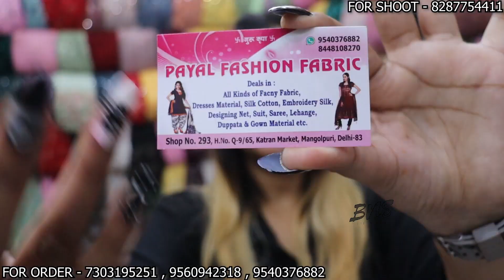OMG WOW 😍 FESTIVAL SEASON SALE 🔥 KATRAN MARKET 😍 दिल्ली की मशूर मार्केट ❤️ LATEST DESIGNER FEBRIC ❤️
ADDRESS - shop no. 293, H NO. Q-9/65, katran market , mangolpuri -83